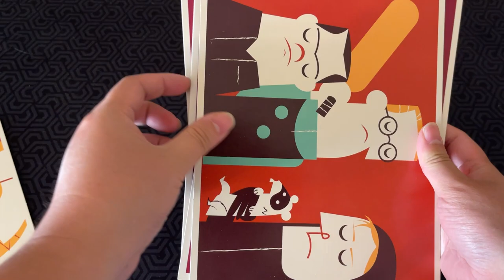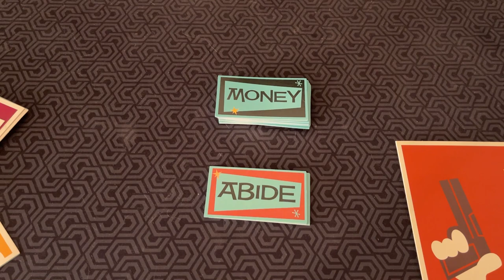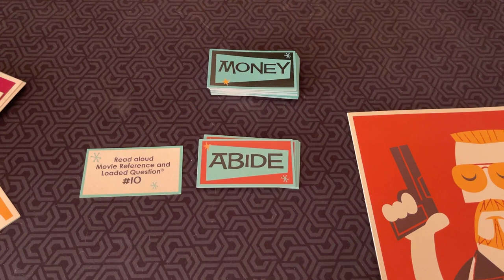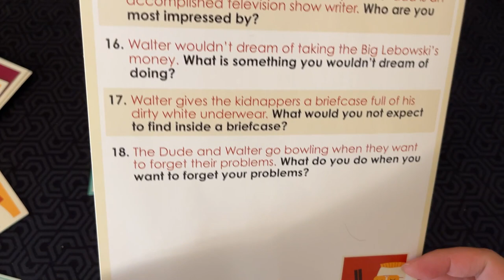Board Game Reviews Ep #202: WHERE'S THE MONEY, LEBOWSKI?